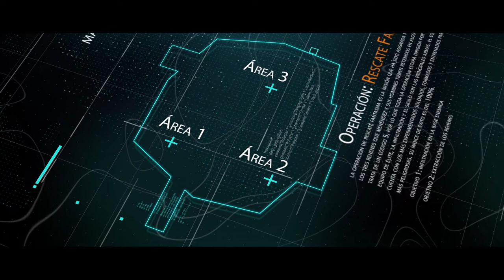CALL OR DIE TRAILER. NUEVA MISIÓN DE OVER TIME PAMPLONA.VIVE UNA PELÍCULA EN VIVO LLENA DE ACCIÓN.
Over Time vuelve con una nueva y espectacular misión: "Call or Die". Ponte en la piel del equipo Ghost y experimenta de primera mano una película llena de acción en la que tú y tu equipo deberéis cooperar como nunca para cumplir la misión con éxito. Momentos únicos e inolvidables, mezclando Escape Rooms con experiencia de ocio y diversión a raudales. Creado por Mad Mansion.